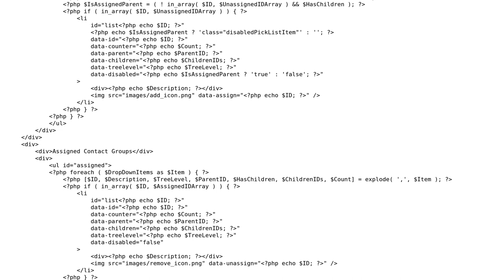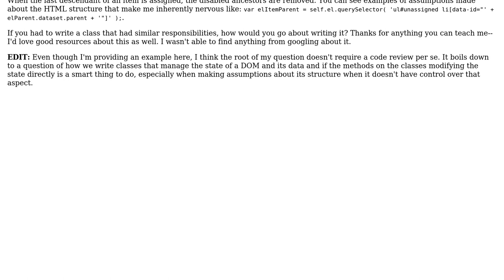Building a JavaScript GroupPicker class that is tightly coupled with HTML structure. Is this an...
Building a JavaScript GroupPicker class that is tightly coupled with HTML structure. Is this an anti-pattern?

With thanks & praise to God, and with thanks to the many people who have made this project possible! | Content (except music & images) licensed under CC BY-SA | Music | Images & others | With thanks to user Kokodoko user Clint Winter and the Stack Exchange Network Trademarks are property of their respective owners. You are responsible for your own actions.